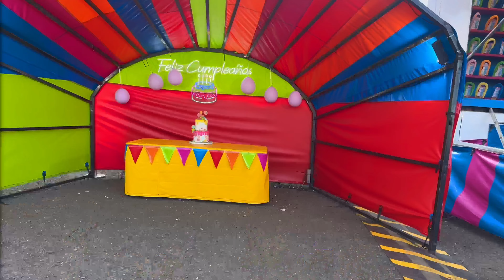LOOKING FOR A COLOMBIAN GIRLFRIEND - AT THE AMUSEMEN PARK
🇨🇴 Book a Spanish lesson with Claudia

🔥- Join Our Email List for the BEST Colombia Resources and be the First to Hear about Breaking News!

Discover the bustling nightlife scene of Medellin in 2023, and experience the Colombian culture first-hand as we take you to the hottest spots around the city.

Join us as we explore the fitness scene in Medellin and meet some of Colombia's top fitness Instagram models. We'll also introduce you to the beautiful and charming Colombian women of Medellin, and share tips for dating a Colombian woman.

Experience the colorful streets, architecture, and people of Colombia as we show you the best places to visit in 2023. From the bustling city of Medellin to the stunning landscapes of Colombia, this video will inspire you to book your travel to Colombia in 2023